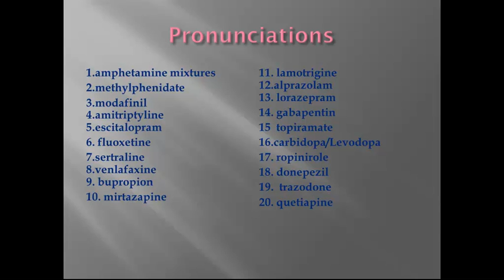Nervous System Pronuncations